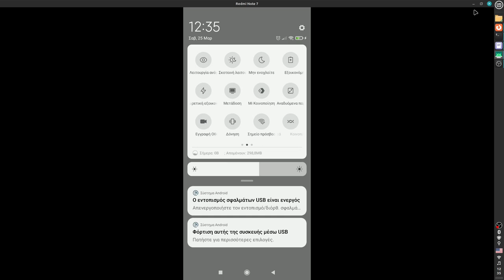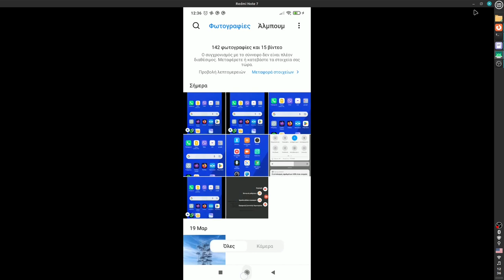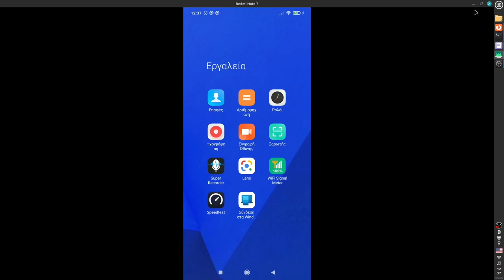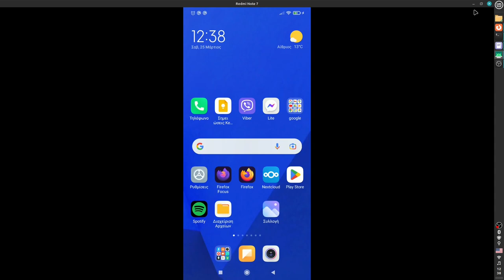Εγγραφή οθόνης σε κινητό Android